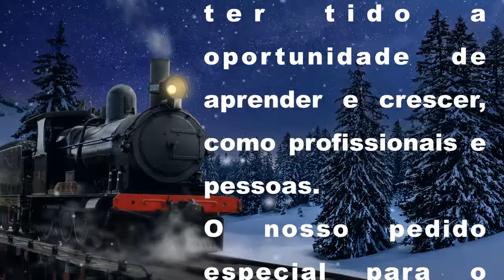Mensagem natalina do Lions Clube Jundiai Norte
Mais um ano chega ao fim, mais uma vez o espírito de Natal chega para suavizar os nossos dias, e trazer brilho e alegria para as nossas vidas.

Somos gratos e felizes por ter vivido mais este ano, e por ter tido a oportunidade de aprender e crescer, como profissionais e pessoas.

O nosso pedido especial para o próximo ano que se inicia é que a energia e as boas vibrações encham os nossos corações com o amor do Natal, e permaneçam sempre em nossas vidas. Afinal, o Natal é quando a gente quiser.

Tenham um Natal muito Feliz e um Ano Novo pleno de realizações! Muito sucesso, paz, amor e saúde a todos.